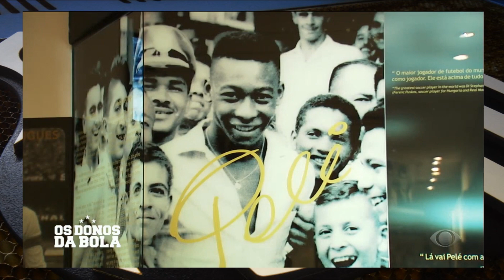DONOS DA BOLA - NETO DEFENDE SANTOS FUTEBOL CLUBE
O Craque Neto exaltou o Santos, disse que o Alvinegro praiano é o maior clube do mundo, ele ressaltou que o Athletico é um grande clube, mas que o presidente do clube, Mario Celso Petraglia, errou ao falar que o Furacão é maior que o Santos.
Neto ainda tocou o hino dos clubes campeões mundiais.